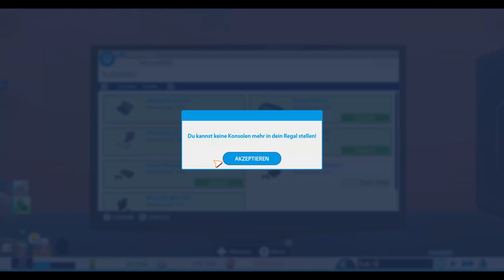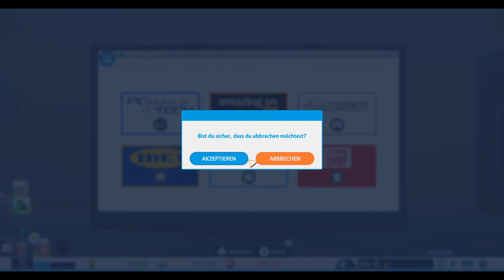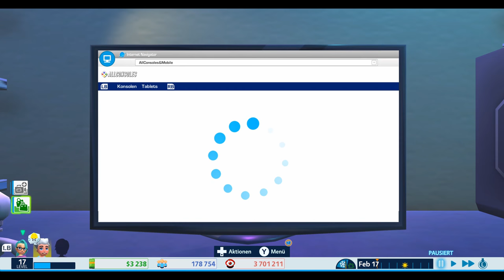Mein erstes Selfie | Youtubers Life #15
Viel Spaß :)